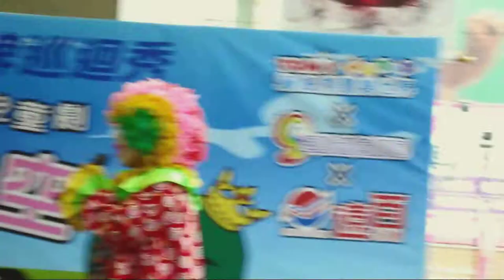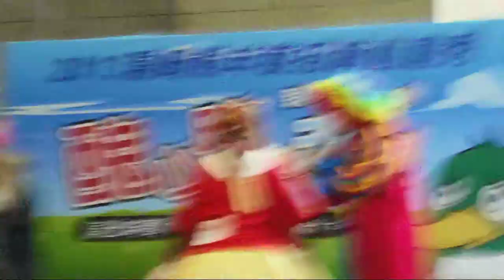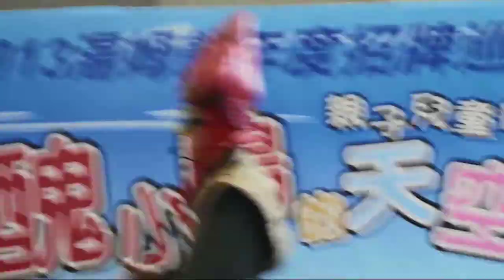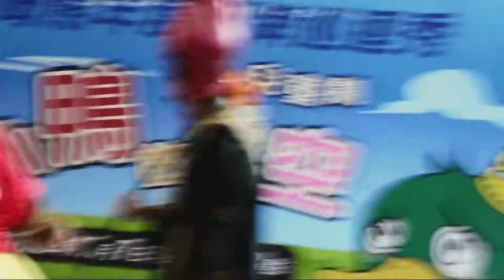【2013 Tom's World 冬の巡り】新北板橋の章～その二～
2013の歳末の前に、台湾の大ぎなるのレクリエーションの連鎖ブランド「 Tom's World」か、「醜小鴨的天空」（直譯は「醜悪なカモのヘブン」であだ）の巡演を開催された。

こちらは板橋遠東百貨の第二話です。